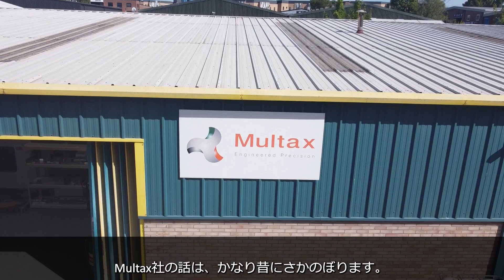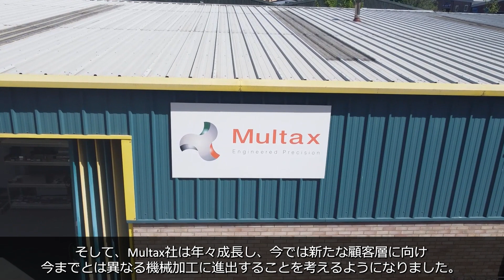MAM72-35V: Have we got right volume and right mix? | 加工の量と品種は見合うのか？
Matsuura user Multax is a jobshop in the UK that purchased MAM72-35V last summer.
They are a young company, established in 2016, but they are investing actively for the efficiency of their production.
In this video, Multax talks about how they came to purchase the MAM72-35V and what it is like to use it.

イギリスのマツウラユーザーMultax様は去年の夏にMAM72-35Vを購入されたユーザー様です。
設立は2016年と比較的若い企業ですが、生産の効率化に力強く投資している企業です。
本編ではそんなMultax様がMAM72-35Vを導入したきっかけ、使用感について語っています。